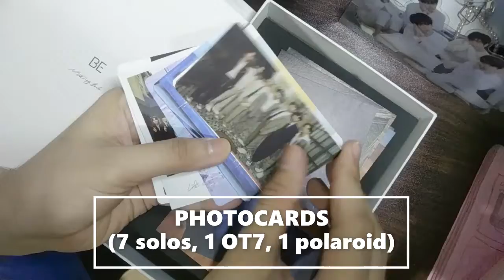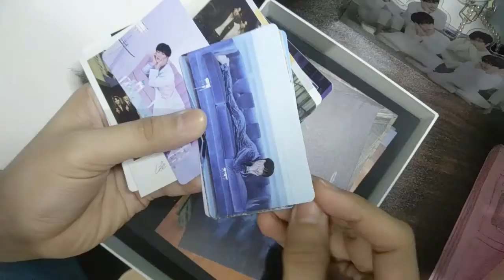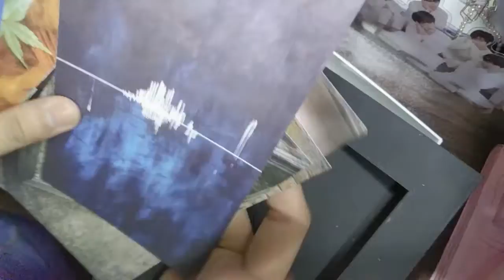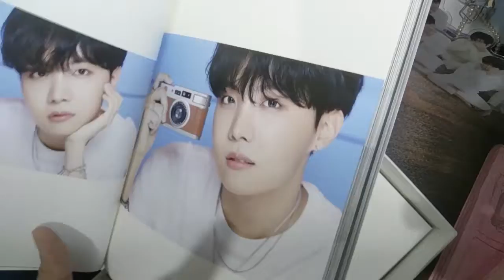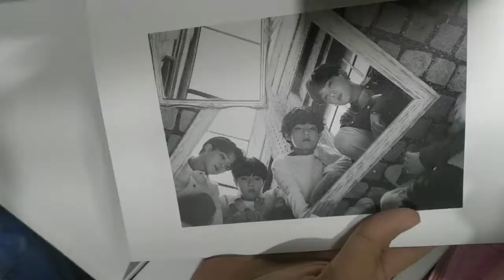BTS: BE Deluxe Album Unboxing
Unboxing of BTS' latest album, Weverse edition!~